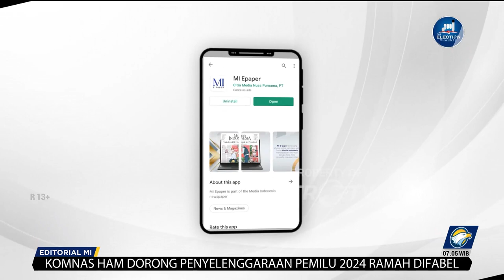Bedah Editorial MI - Simsalabim Jabatan KPK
TONTONAN aneh dari penegak hukum tengah berlangsung. Brigjen Endar Priantoro yang sudah diberhentikan dari jabatan Direktur Penyelidikan Komisi Pemberantasan Korupsi (KPK) secara mendadak kembali lagi ke posisinya semula.

Endar diberhentikan dengan hormat dan dikembalikan ke institusi Polri sebagaimana Surat Sekretaris Jenderal KPK tertanggal 31 Maret 2023. Hanya seumur jagung, ia kembali menjadi Direktur Penyelidikan berdasarkan surat keputusan (SK) yang diterbitkan pada 27 Juni 2023.

Publik betul-betul tercengang dengan lakon yang begitu sarat ironi. Lembaga sebesar KPK menca-mencle, memecat suka-suka, mengembalikan pun suka-suka. Akal sehat publik begitu mudahnya diacak-acak oleh pimpinan KPK di era Firli Bahuri.

Lembaga antirasuah ini tidak konsisten dengan persyaratan yang disematkan jika Endar ingin kembali. "Ya silakan, boleh saja mengajukan lagi. Nanti kan tes, tidak otomatis diterima," kata Wakil Ketua KPK Alexander Marwata di Jakarta, 8 April silam.

Namun, polisi berpangkat bintang satu itu menolak mengikuti kemauan Firli Cs. Ia terus mengeluarkan jurus perlawanan. Semua cara ditempuh karena ia menilai pemberhentian tersebut wujud dari penyalahgunaan wewenang dan ada intervensi independensi penegakan hukum.

Firli Bahuri dan Sekjen KPK Cahya Harefa sampai diadukan ke Dewan Pengawas (Dewas) KPK. Seolah belum puas, Endar kemudian melaporkan Cahya Harefa dan Kepala Biro SDM KPK Zuraida Retno Pamungkas ke Polda Metro Jaya.

Setelah Dewas KPK dan Polda Metro Jaya, Endar mengadu ke Ombudsman Republik Indonesia (RI) atas dugaan maladministrasi dan penyalahgunaan wewenang. Gara-gara pelaporan ini terjadi ketegangan di antara dua lembaga, yakni Ombudsman dan KPK

Ombudsman berencana menjemput paksa tiga terlapor yakni Firli, Cahya Harefa, dan Zuraida Retno Pamungkas dengan bantuan aparat kepolisian. Wacana itu disampaikan oleh Komisioner Ombudsman Robert Na Endi Jaweng di kantornya, di Jakarta, pada 30 Mei lalu.

Ketiganya menolak diperiksa dan malah mempertanyakan kewenangan Ombudsman. Robert menilai sikap KPK yang meragukan kewenangan lembaganya sama saja dengan mempertanyakan Presiden dan DPR yang menyusun Undang-Undang Ombudsman RI.

Di sela-sela ketegangan Ombudsman vs Firli dan kawan-kawan, Dewas KPK menggelar konferensi pers di Jakarta, 19 Juni lalu. Pemberhentian yang dilakukan Firli terhadap Endar tidak dilanjutkan ke sidang etik karena tidak terdapat bukti yang cukup.

Anggota Dewan Pengawas KPK Syamsuddin Haris dalam konferensi pers menegaskan, pimpinan KPK dapat mengangkat, memperpanjang, maupun mengembalikan atau memberhentikan pejabat struktural dan fungsional yang ada di KPK.

Lalu setelah semua dagelan itu tersaji di depan mata publik, Endar tiba-tiba kembali ke jabatan lamanya di KPK. Publik tentu menuntut penjelasan yang seterang-terangnya termasuk mendesak pimpinan KPK meminta maaf ke Endar dan mengakui pemecatan itu tidak benar.

Tanpa transparansi, publik akan terus berspekulasi atas drama yang terlanjur mengoyak akal sehat. Mungkinkah ada udang di balik batu? Apakah langkah ini ditempuh Firli untuk menyelamatkan diri dari jeratan kasus yang sedang berproses di Polda Metro Jaya?

Aroma barter kasus ini begitu kuat melekat di benak publik. Pada pertengahan Juni, Polda Metro Jaya menyatakan terbuka peluang memeriksa Firli dalam kasus dugaan kebocoran dokumen di Kementerian ESDM yang sudah naik ke tahap penyidikan.

Tidak lama setelah itu diumumkan, SK dari KPK tertanggal 27 Juni 2023 yang mengembalikan Endar sebagai Direktur Penyelidikan. Semua urutan waktu sangatlah masuk di akal. Namun, kebenarannya masih harus diuji termasuk lewat suara jujur dari Firli. Jika simsalabim kembalinya jabatan Endar masih misteri, sudah selayaknya Firli Bahuri mengundurkan diri dari jabatan Ketua KPK.